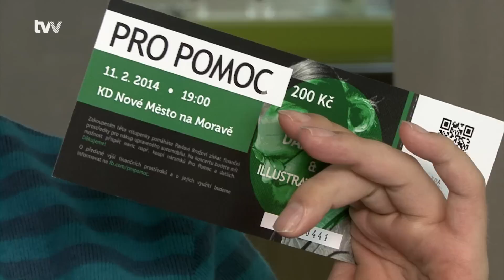Novoměstská benefice pro pomoc Pavlu Brožovi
Nové Město na Moravě - Novoměstští pomáhají. 11. února se v kulturním domě uskuteční benefiční koncert nazvaný Pro pomoc. Nejenom výtěžek z prodeje vstupenek, ale i z distribuce silikonových  náramků mají zlepšit život čtyřidadvacetiletému Pavlu Brožovi, který ochrnul po úrazu v létě 2012.